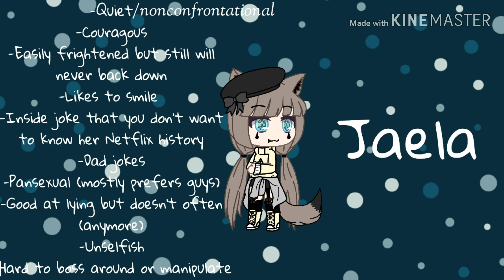Name's Gacha OC Tips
Tips on how to improve your Gacha OCs